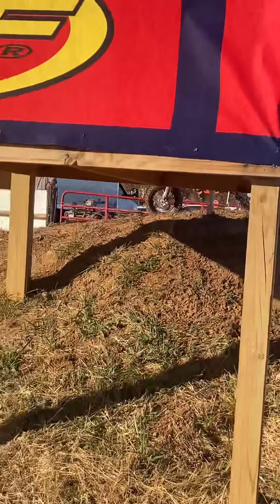Buckeye Series Chilitown Moto Maybem